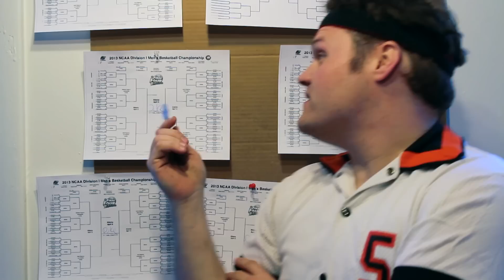Bobby Brackets - Bracket Genius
Bobby Brackets is the wonder kid of the bracket world. He is the Bobby Fisher of the Bracket world. He is an all things brackets fanatic.